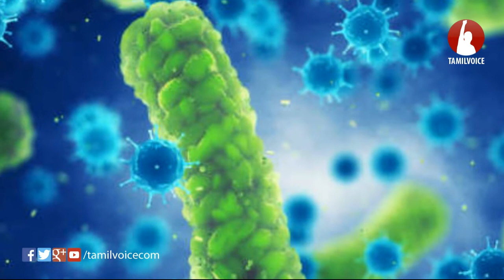வரலாற்றில் 200 மில்லியன் மக்களை கொன்று குவித்த உலகின் மிகவும் கொடூரமான தொற்றுநோய் எது தெரியுமா?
5 Deadly Pandemic Diseases In History